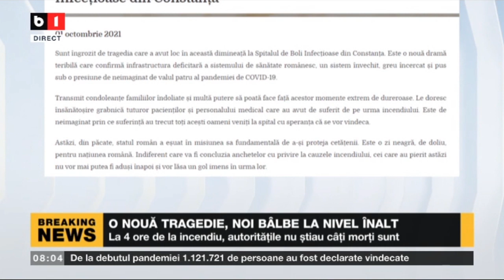O NOUA TRAGEDIE, NOI BALBE LA NIVEL INALT_Stiri B1_2 oct 2021